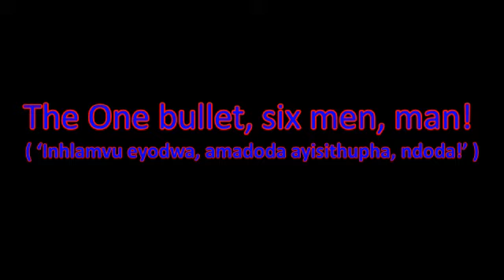SABC blames ANC for their poor quality productions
Video from Advertising Digital Services